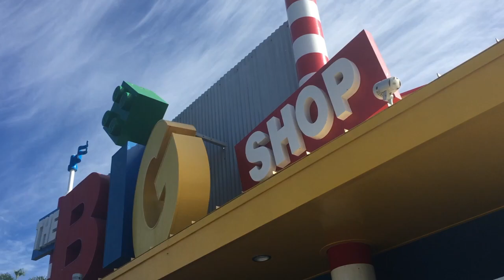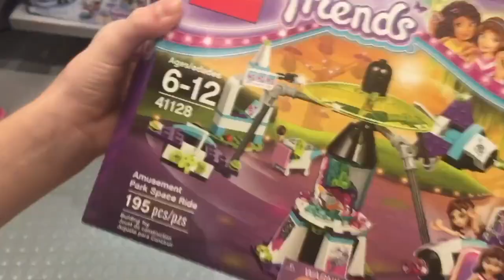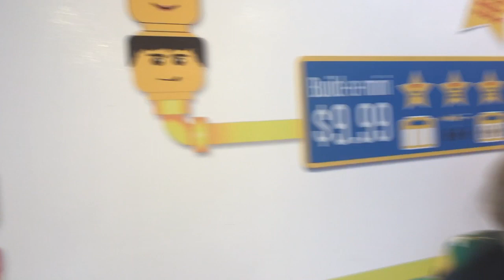Legoland Fun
This video is about the 5FunKids and their day at Legoland California. They had a lot of fun riding on rides, trading lego mini figs, and eating snacks!

Music by Korbin Dagraedt (one of the 5FunKids) made with the Garage Band app on the iPhone.